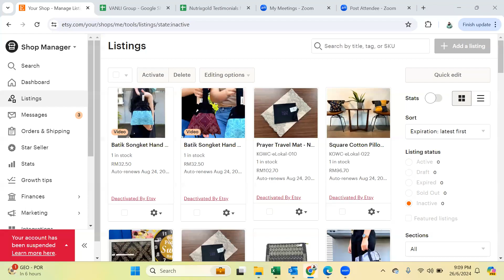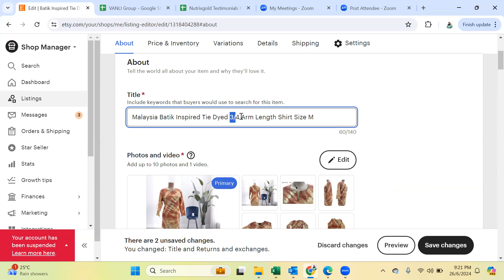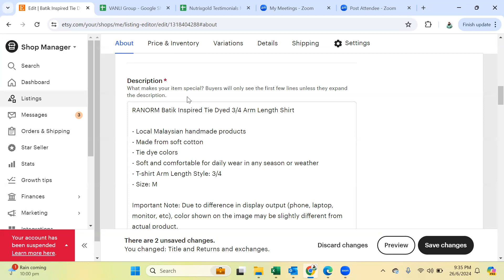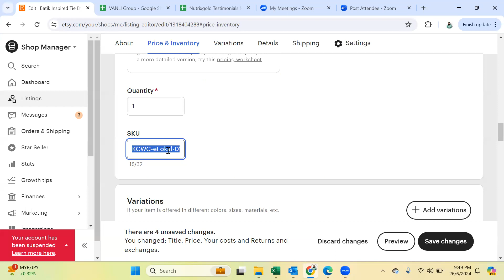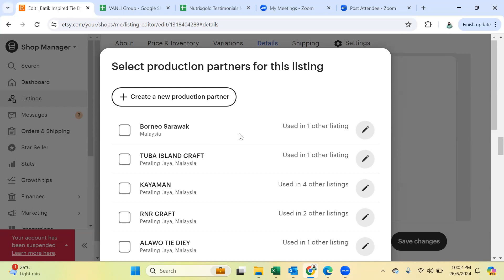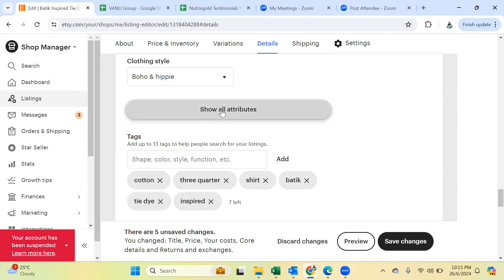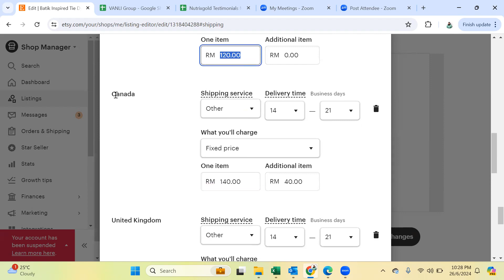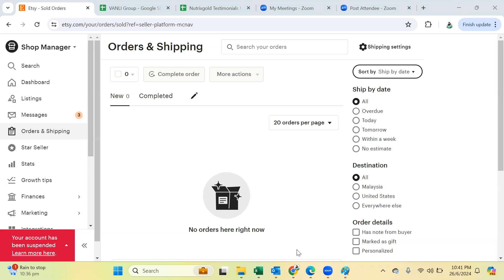Etsy Class 2 (Menyenaraikan Barang di Etsy.com)